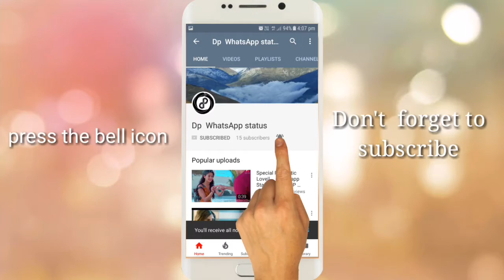NEW WHATSAPP STATUS || whatsapp status in hindi best || DP WhatsApp status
Ek Like Jrur Kare Dosto Agar Apne Kabhi Kisi Se Sacchi Mohobbat Ki He To ye Channal Subscribe Jarur Kare. Or Apna Fevrit Song Hame Bhi Batae Taki Hum Apke Liye Apke Fevrit Song Ka Status Bana Sake... Kush Raho kush Rakho.. Zindgi Bhot Khubsurat He Bas Jara Haske Jeena Sikho..

NOTICE : These All Things Are Copyrighted. 30 Second Sad Love & Romantic Songs WhatsApp Status Stories Videos. All Right to above Music Label & No Copyrights Infringement intended.